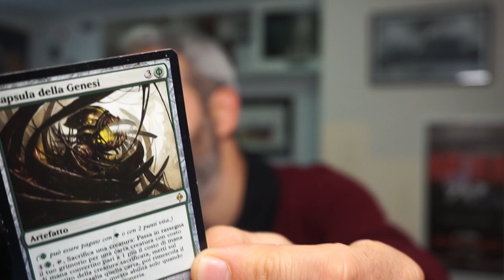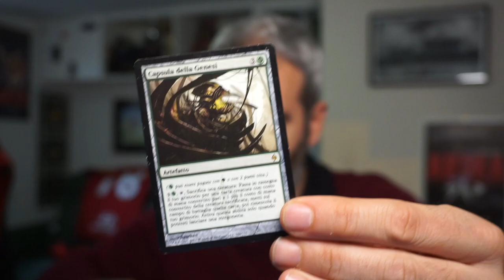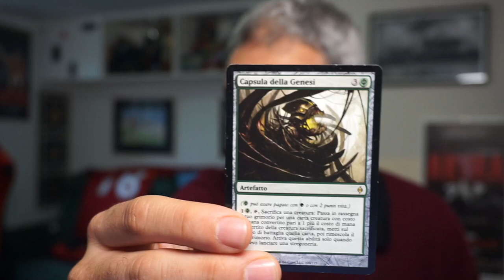Birthing Pod (nic fit) in Legacy - Non seguite questo video se volete vincere, fatelo per il MEME!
Come sapete il mazzo che mi ha portato alla notorietà come giocatore è Birthing Pod in modern. Un mazzo che ho semplicemente STRAGIOCATO in tutte le sue salse e che spero vivamente che torni, prima o poi, a calcare le scene in quel formato ma...

... intanto ho chiamato un amico, Leonardo Cortese, ed ho deciso di provare a giocare una sua lista in Legacy, unico formato dove la carta è ancora legale.

In questi tre video quindi mazzo meme - divertimento assicurato - risultati però molto lontani

Oggi deck tech + primo match della league su MTGO

TIMESTAMP:
0:00 Introduzione
3:25 Presentazione ospite
4:50 Deck Tech
25:57 Match 1 vs Yorion Tasse